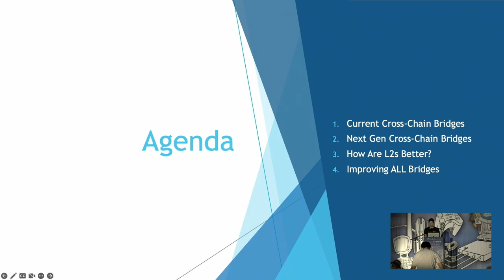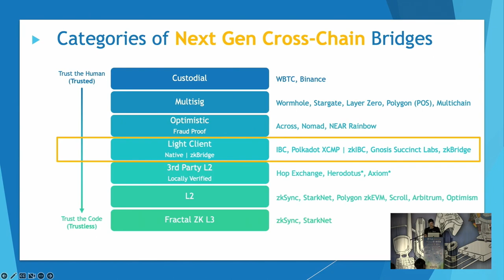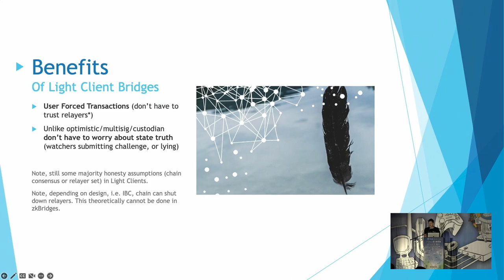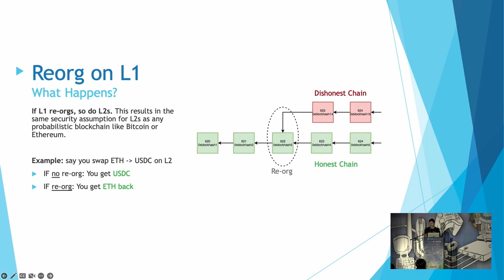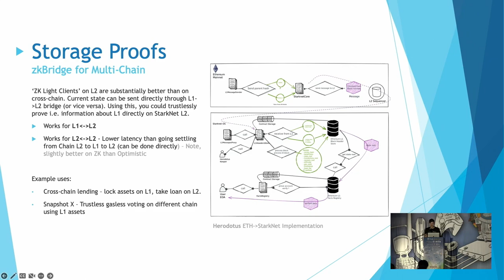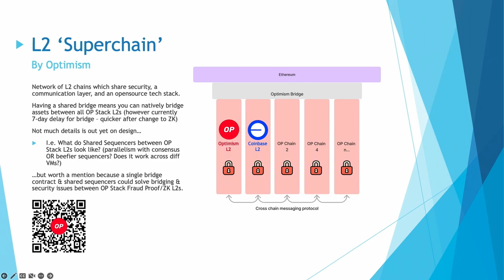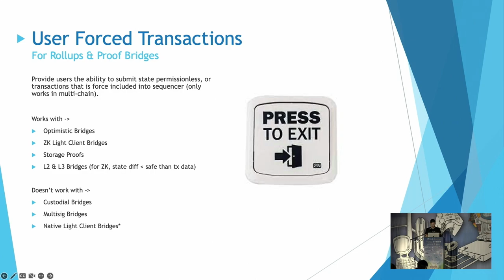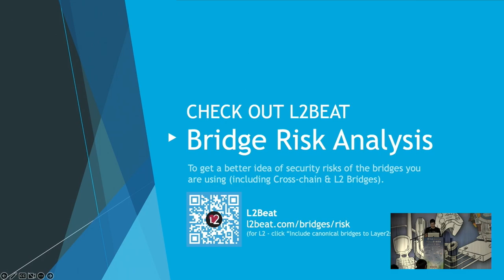Cross-Chain Bridging - Next Generation of Safer Bridges & How Bridges Still Suck with Daniel Lumi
What is the next generation of bridges which are much more trust-minimized & more secure? Can we ever make cross-chain bridges fully safe or do we need to stay in a specific blockchain? Are L2 rollups, which are also technically bridges, any better? Does fractal scaling on l2 fix these bridge issues? We will discuss these the future of bridges so users can make informed choice.

Daniel Lumi
Web3 Researcher & Consultant
Independent
Specializing in L2s, ZK, Privacy, & DAOs